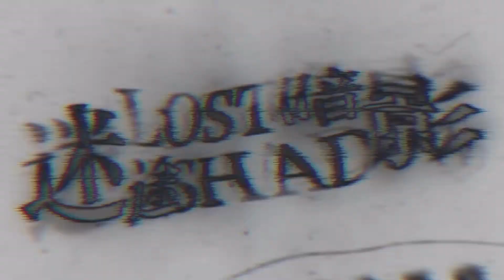Light and Night ✦ Hidden Phantom Night - Lost Shadow (If event) Otome Mobile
Light and Night ✦ Hidden Phantom Night  - Lost Shadow (If Event)

"It's our turn to show our talents, and then I will give you full authority behind my back."

● Game: Light and Night
● Event: Hidden Phantom Night
● Start: March 5, 2023

Retrograde in time, seek the diversity of destiny...

If the dimension of the universe could be extended arbitrarily, which choice would you make?

Enter the VR game world with Xiao Yi and become the best partner to fight side by side.

"The mission information has been received. Why do you seem to be more nervous than me, my Miss Commander?"

Title: Light and Night
By: AURORA A Tencent Games Studio
Language: Simplified Chinese
Platform: iOS, Android

LIGHT AND NIGHT - game event

ย้อนเวลา แสวงหาความหลากหลายแห่งโชคชะตา

หากสามารถขยายมิติของจักรวาลได้ตามอำเภอใจ คุณจะอะไร?

เข้าสู่โลกของเกม VR กับ เซียวอี้ (ออสบอร์น) และกลายเป็นคู่หูที่ดีที่สุดในการต่อสู้เคียงข้างกัน

“ได้รับข้อมูลภารกิจเรียบร้อย ..ทำไมคุณดูประหม่ามากกว่าฉันซะอีก คุณผู้บัญชาการ”

iOS Login via QQ
Android login with WeChat